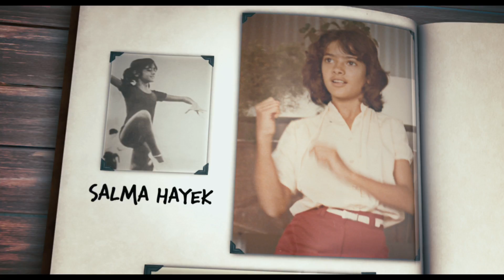Grown Ups HD 1080p [Official Trailer] Exclusive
Thirty years after graduating from high school, five former basketball teammates gather at the lake house where they celebrated their biggest victory to mourn the passing of their late coach. Over the course of the Fourth of July weekend, the five friends realize that just because they've all grown up and started families doesn't mean that they've lost that old spark. Adulthood is what you make of it, and no one at the lake house is eager to be the grown-up of the gang. Adam Sandler, Chris Rock, Kevin James, David Spade, and Rob Schneider star in a film written by Sandler and Fred Wolf, and directed by Dennis Dugan (I Now Pronounce You Chuck & Larry, You Don't Mess with the Zohan). Maria Bello, Salma Hayek, and Maya Rudolph